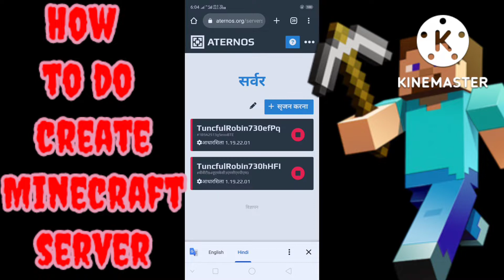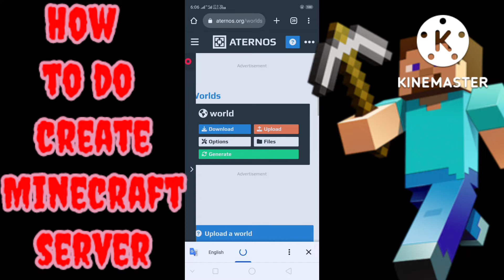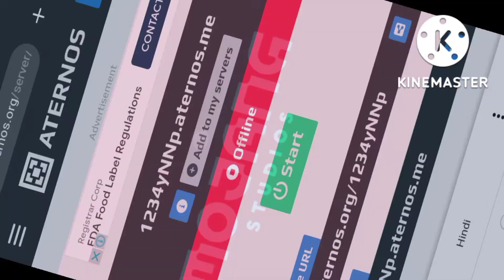How To Do Create Minecraft Server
@Total Gaming @Techno Gamerz @Triggered Insaan @Sourav Joshi Vlogs
Free fire Top 5 real facts जो आपको नहीं पता?? freefire freefirefacts ‎@Total Gaming no emote permanent free fire player How to 100 level player this name??
@Total Gaming
@Total Gaming Shorts
@Anshu Bisht
@Villan777 Army
@Strategy Maker Gaming
@Daily Punjab TV
@Desi Gamers
1vs3 manhunt
 smarty pie
 1vs3 tdm
1vs3 pubg
1vs3 free fire